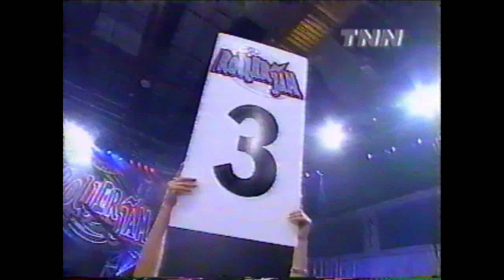S2 Ep16a Nevada Hot Dice vs New York Enforcers